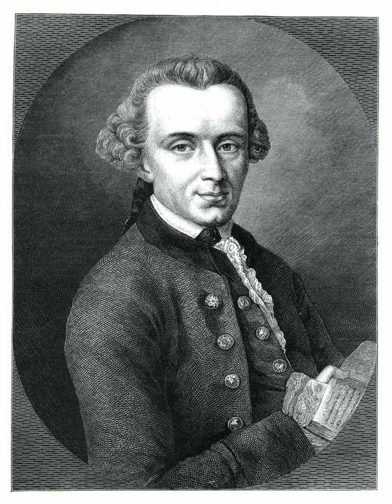Kant : Qu'est-ce qui fait la valeur d'une œuvre d'art? L'art (bac philo cours 8).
Dans cette vidéo dense conceptuellement mais également intense nous allons approfondir la théorie esthétique de Kant une bonne fois pour toutes et nous interroger sur la nature du plaisir esthétique qui donne toute sa valeur spécifique à l'œuvre d'art. Si vous acceptez de m'écouter pendant une demi heure vous serez récompensé par : -Un résumé des distinctions effectuées par Kant entre jugement réfléchissant et déterminant (ainsi qu'entre la "beauté adhérente" et "la beauté libre").
-Une analyse du plaisir esthétique proprement dit et de ce que Kant nomme "le libre jeu des facultés" lorsque nous interprétons une œuvre d'art.
-Une distinction entre les différentes facultés donnant lieu à différents genres de jugements que nous prenons à tort parfois pour des jugements de goûts.
-Une petite référence piquante au problème de la moralisation en art que Kant nous permet de penser de façon concrète et actuelle.
-Une réflexion sur le "dégoût" kantien qui permet de relativiser la possibilité d'un regard totalement désintéressé et étranger à la morale par rapport à la chose représentée en art.
-Un développement autour de la dimension paradoxale propre au jugement de goût : comment se fait-il que nous ne pouvons nous efforcer de prendre spontanément nos goûts pour des critères universels du beau ou du laid?